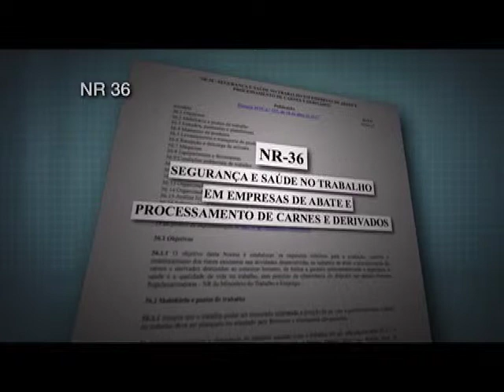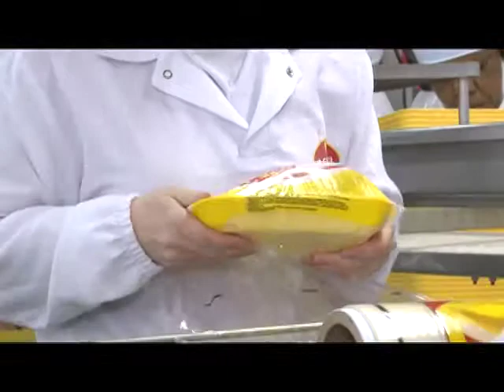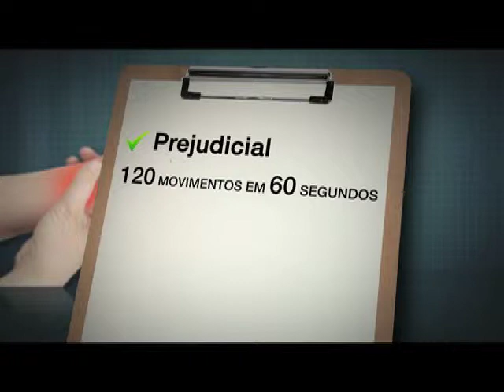Trabalho Legal Nº 85 (2015)